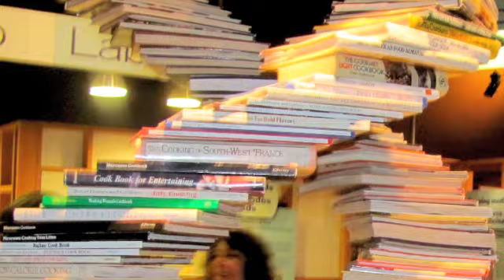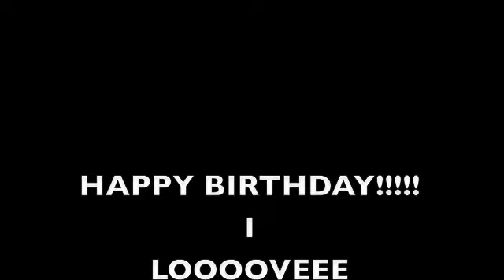Chan Chan's Nineteenth! :)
I tried covering Plain White T's "Hey There Delilah" for one of my very best friends that lives in kansas. I love her to death and this is her birthday video! Here are the lyrics:

Hey there My Chan Chan
What's it like in Lenexa City?
I'm a thousand miles away
and girl it feels pretty shitty
Yes it does
No one can walk me to my class
I'm gonna need a pass..

Even though you are in KU
please remember all the memories
that i will always hold near
since freshman year
Listen to my heart, because I swear
no friendship can compare

Oh please come back and stay
Without you here it aint the saaame
Oh please come home and stay
Without you here i'll go insaaane
i will go insane

Whenever times start getting hard
believe me when I say
I'll drive to Kansas with my car
Just to make you smile
I'll try my best to stay a while
Just to see you smiiile

Every text you ever send
Makes me realize how blessed I really am
To have you as my friend
You're the one that keeps me going strong
You are my rock

And yes it's true, you may be far
But we've got planes, and trains and cars
I'd walk to you if i had no other way
Our lives have only just begun
and i can't wait for years to come
We'll finally move to Utah and get away
My Chan Chan I can promise you
That by the time we turn 82
Our friendship will never ever ever end

Happy Fucking 19th Birthday
i can't wait until i see you next
we'll keep making memories like we do
without you my days are blue
just know i will always love you
Hey there my chan chan i love you